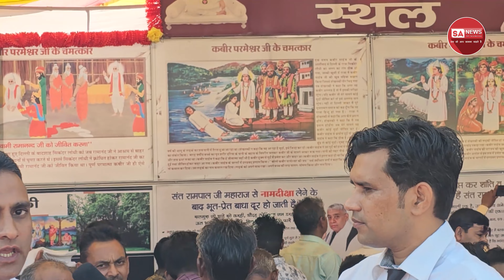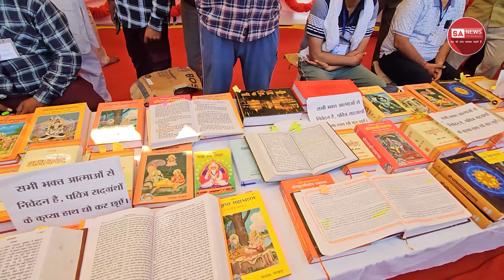कबीर प्रकट दिवस के उपलक्ष्य में सतलोक आश्रम शामली से ग्राउंड रिपोर्ट |Satlok Ashram Shamli | SA NEWS